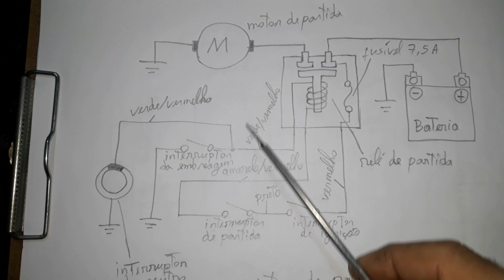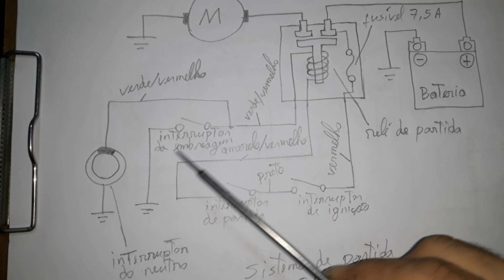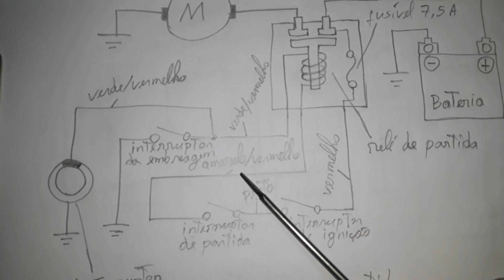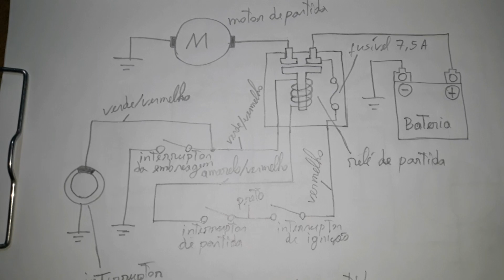Sistema de partida da CRF 230 F 2007